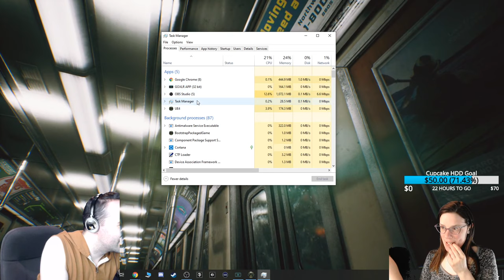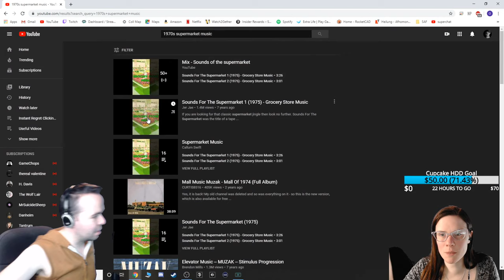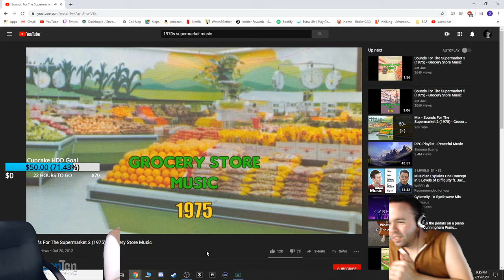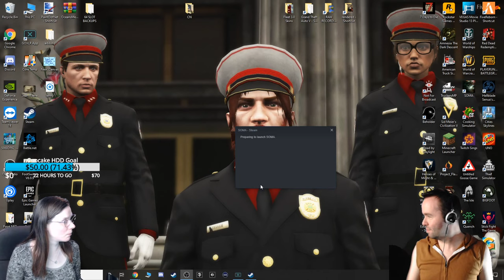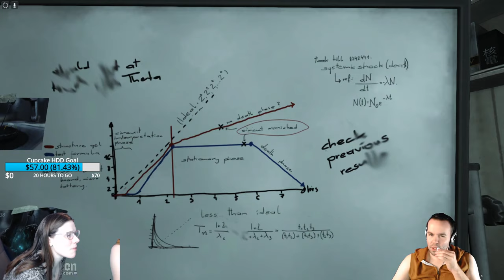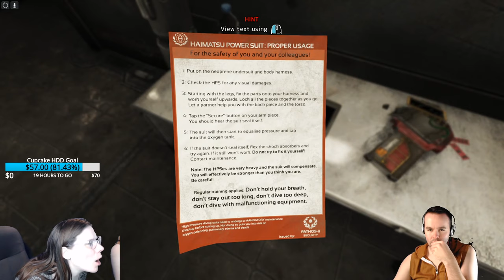3 Scary Games with Cupcake!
⚠ MODERN SOLUTIONS DISCOUNT OFFER! ⚠
🌊 Check out Modern Solutions for all of your VPS, Teamspeak and Web hosting needs.